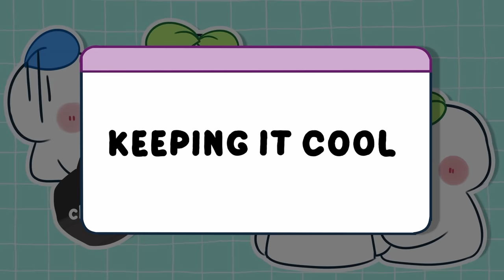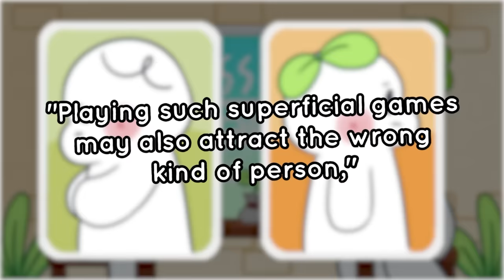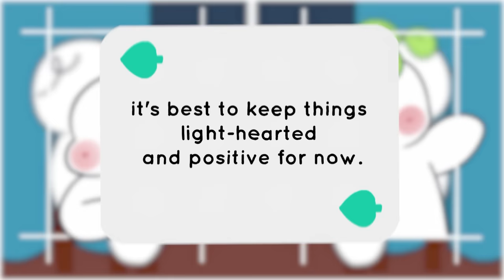6 Shocking Flirting Secrets Revealed by Research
Are you looking for some flirting tips, or how to flirt? In this video, we cover 6 science-backed research on flirting and flirting examples. Hopefully, you will also come out with some flirty questions to ask, and learn to flirt like a pro. You can use these tips to flirt with a woman, to flirt with a guy, to flirt with whoever.

Researcher/ Writer: Chloe Avenasa
Editor: Caitlin McColl
Script Manager: Kelly Soong